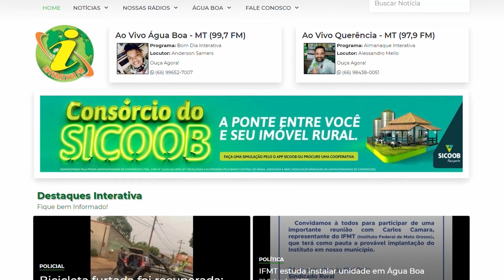Rib. Cascalheira: semeadura da soja deve avançar